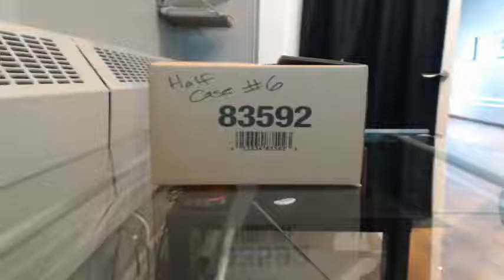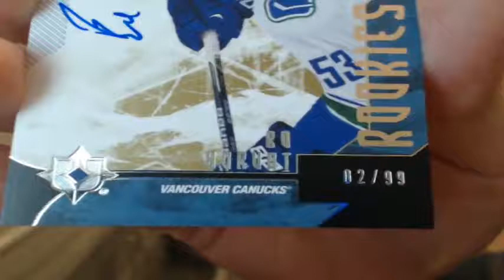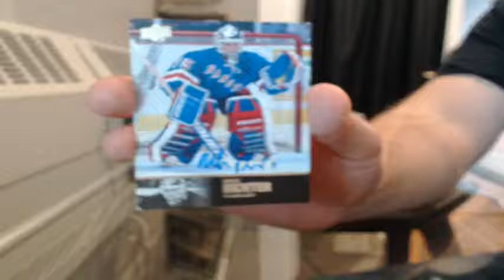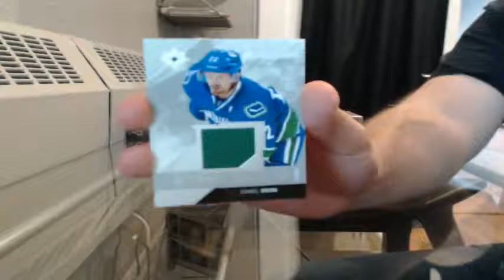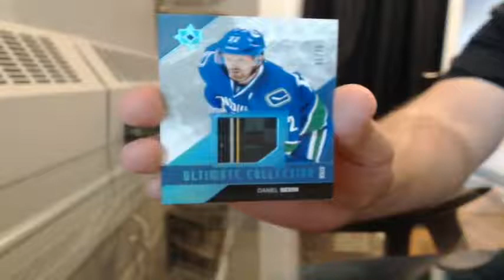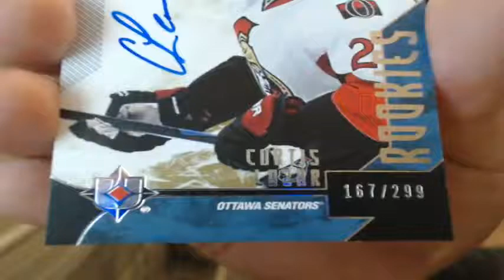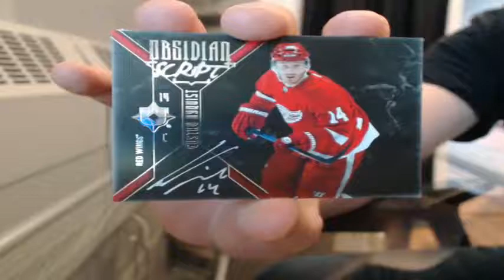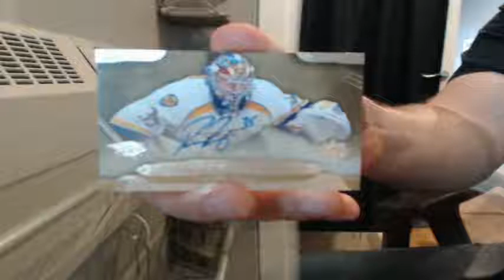14-15 Ultimate Collection Team Select Half Case Break #6